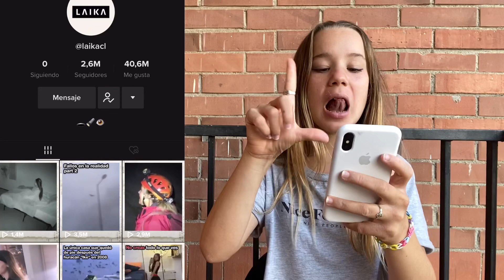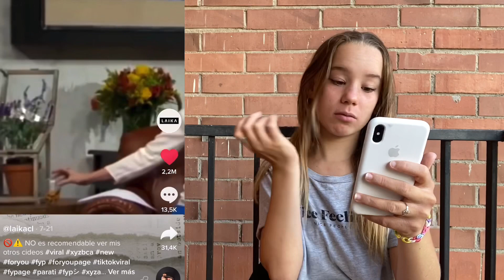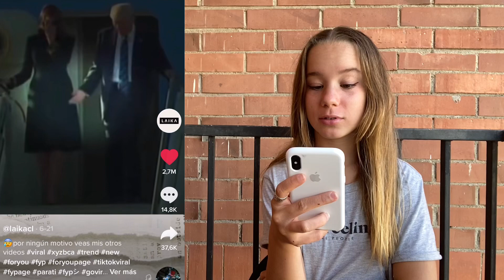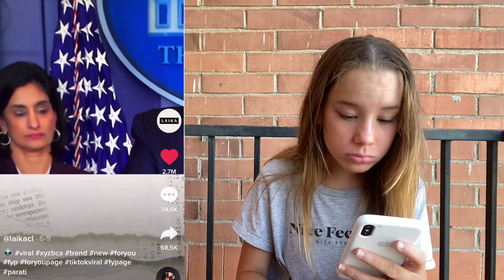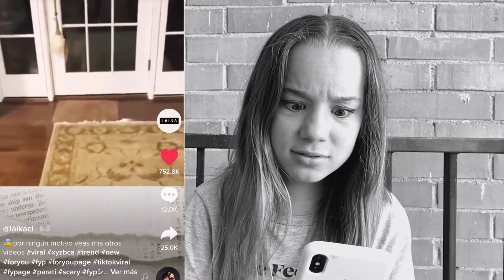“Fantasma en TikTok“